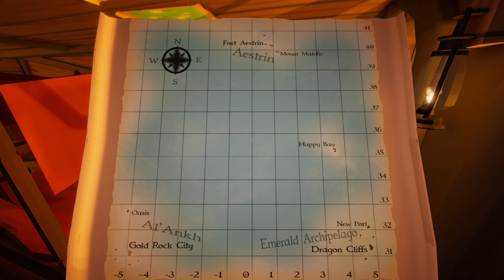Let's Play | Sailwind | Voyage to Happy Bay | Part 1 - Episode 032